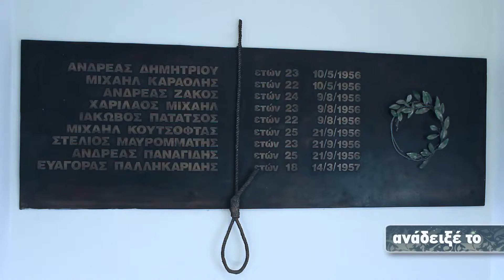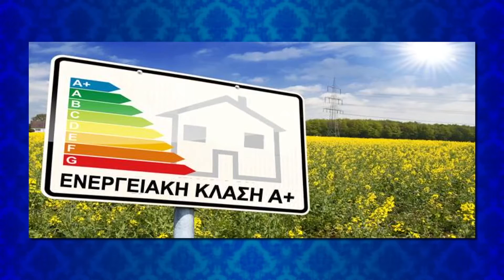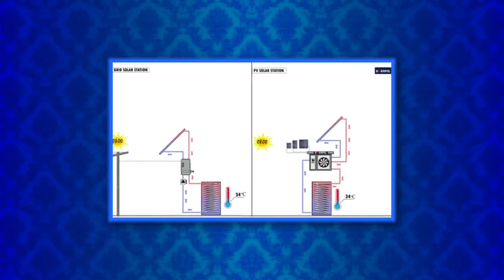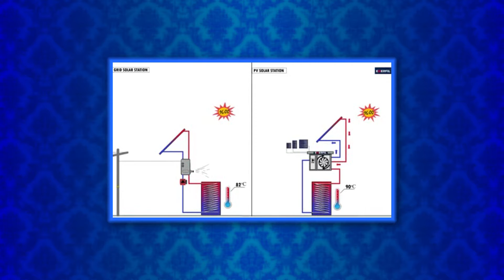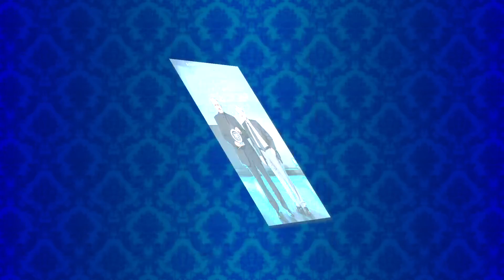Μιχαήλ Φιλιππίδης, Μηχανολόγος Μηχανικός.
Γεν. Δ/ντής εταιρείας με πρωτοποριακά ηλιοθερμικά συστήματα.

Πρότυπο Κτίριο ΕΛ: Ένα κτίριο σχεδόν μηδενικής κατανάλωσης ενέργειας.

Πρωτοποριακά ηλιοθερμικά συστήματα: δωρεάν θέρμανση και ενέργεια από τον ήλιο για οικιακή & βιομηχανική χρήση.

Το ηλιοθερμικό Σύστημα ΔΙΓΕΝΗΣ: μία διεθνώς αναγνωρισμένη, πρωτοποριακή ελληνική πατέντα.